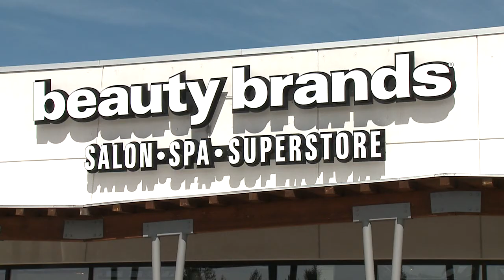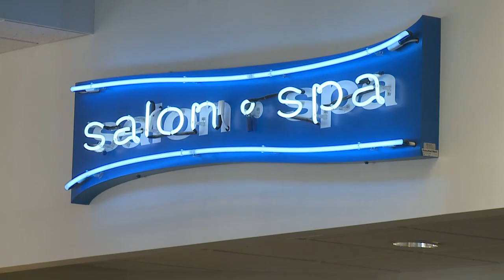Erica Ambushes! Makeup & Hair Makeover! Fox 31 Everyday Show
Erica McClaugherty from the Fox 31 Everyday Show heads to Beauty Brands in Highlands Ranch, Colorado to hook a very deserving mom up with a new do AND new makeup! @EricaReports